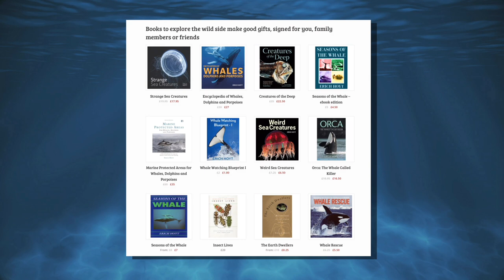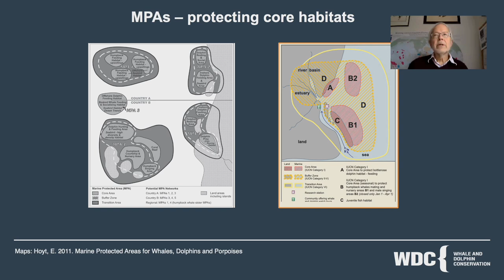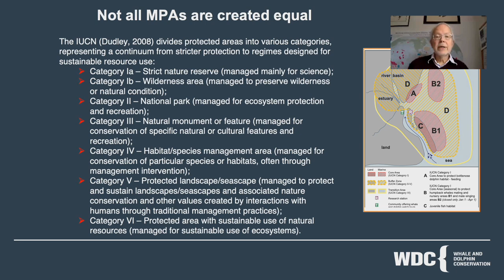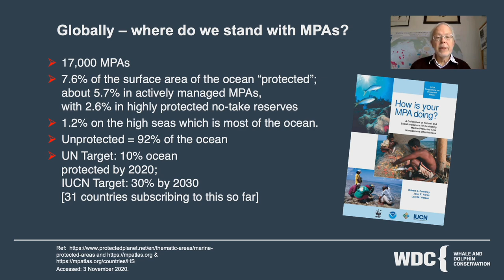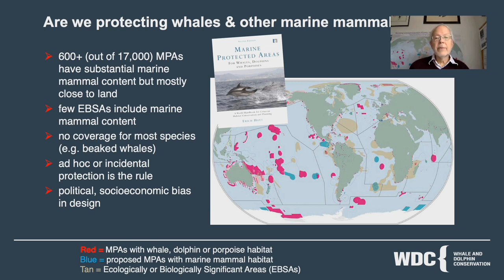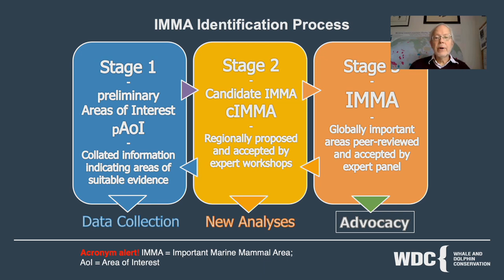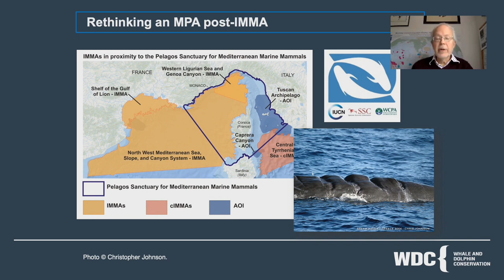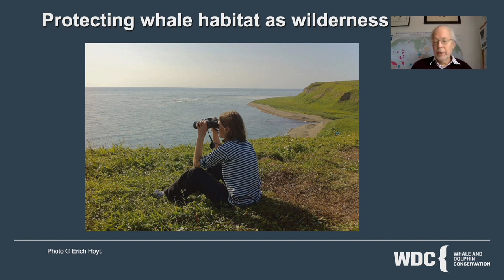ACS Virtual Conference with Erich Hoyt — Allocating Ocean Spaces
American Cetacean Society - Virtual Conference (January 30, 2021)

Presenter is: Erich Hoyt
Title: Allocating Ocean Spaces: Marine Protected Areas for Whales Are Not Enough

Video editing by Anthony Bernot

Item ID:                         VGX4BFZ
Author Username:                 MatSteiner-FX
Licensee:                        Anthony Bernot
Registered Project Name:         ACS 2021
License Date:                    February 2nd, 2021
Item Title:                      Belief in Future
Item ID:                         ESMH5UK
Author Username:                 Antarctic
Licensee:                        Anthony Bernot
License Date:                    November 18th, 2020